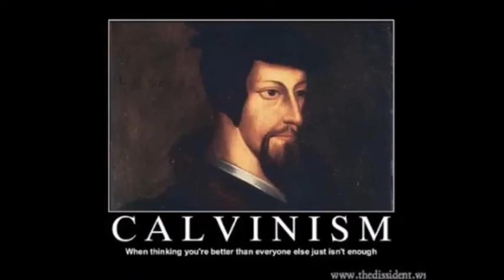Responding to jacksmack77 on Calvinism